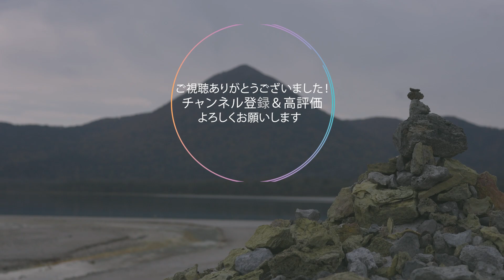あの世に最も近い場所・恐山霊場の散策【青森県】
東北で行ってみたい場所の中でもかなり上位にあった恐山に初めて行ってきました。
不思議な場所です。
個人的には境内にある温泉が最高でした。
ここは東北の温泉の中でもかなりおすすめです。
女性用と男性用に分かれてます。

↓使用機材
iPhone 12 Pro Max 256G
SONY α7Ⅲ
SONY SEL55F18Z